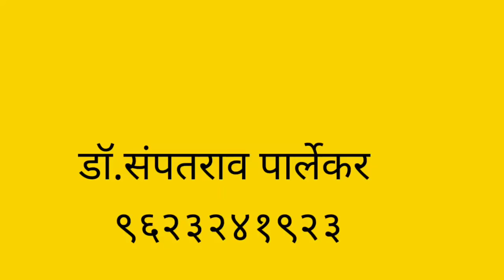'बतावणी' : लता-लंका पाचेगावकर लोकनाट्य तमाशा/ स्थळ- शिरढोण ( कवठेमहांकाळ-सांगली ) दि १५/०५/२०२२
हा व्हिडिओ फक्त मनोरंजनासाठी आहे.
     लोकांचे मनोरंजन तमाशाच्या माध्यमातून व्हावे त्यासाठी ही बतावणी आपणापर्यंत पोहचवत आहे. कलावंतांची कला रसिकापर्यंत पोहचविण्यासाठी हा प्रयत्न आहे. तमाशा कलेचा प्रसार व्हावा, मनोरंजन व्हावे एव् हढाच उद्देश आहे.
  कोणाची तक्रार तर मेल आयडीवर संपर्क करावा.